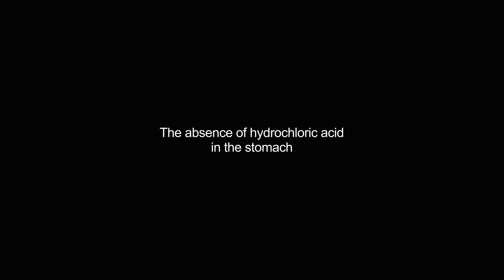achlorhydria video Dictionary meaning and pronunciation